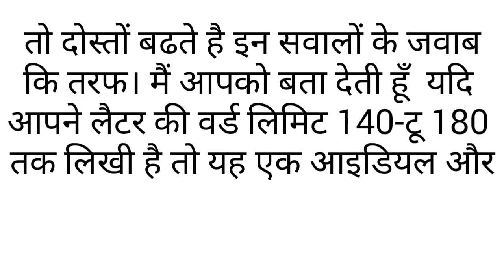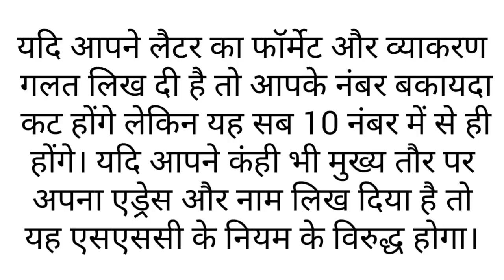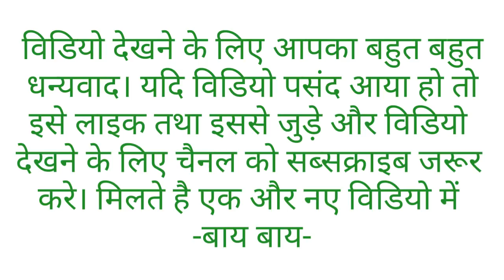ssc mts descriptive problem- word limit, Cut-off